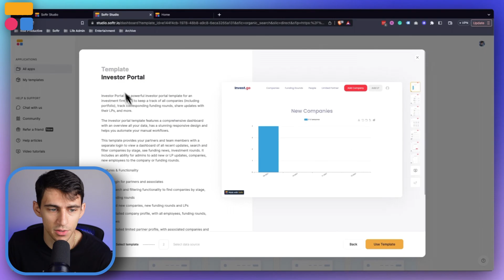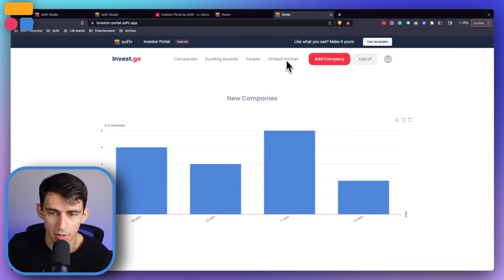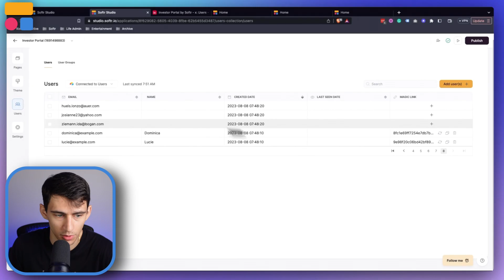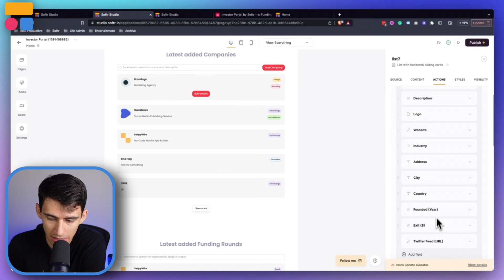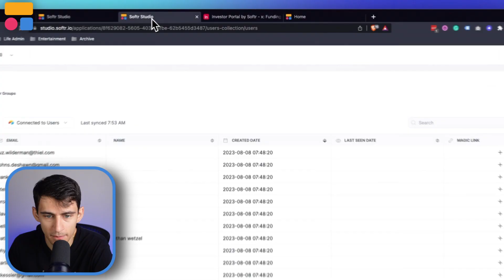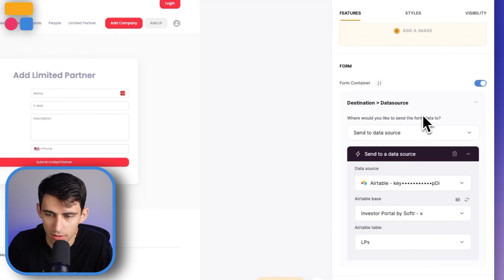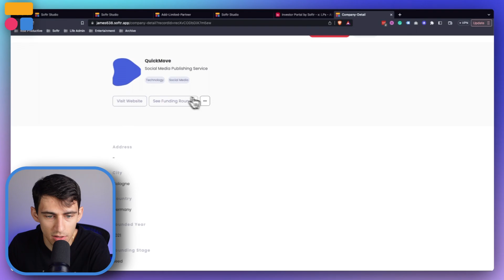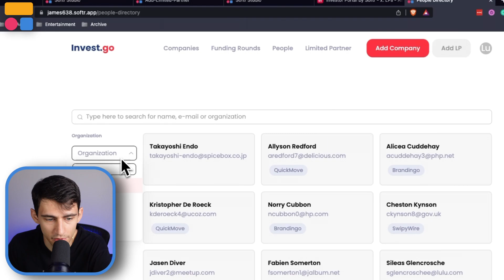How to Build an Investor Portal with No Code (+ Free Template)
Do you have an interest in investing and need a central hub to keep track of all your investments?

We're exploring how to create and utilize an investor portal with Softr to organize your investment details all in one place. Whether you're an investment firm, venture capitalist, or a company looking to monitor funding rounds, an investor portal is the perfect solution for you.

⏰ TIMESTAMPS:
0:00 - Introduction to Investing & Investor Portal
0:33 - Investor Portal Template Preview
1:09 - User Groups & Roles within the Portal
1:50 - Adding Companies and Limited Partners (LPs)
3:04 - Dashboard Overview and Features
4:04 - Adding and Managing Companies
5:07 - Hidden Fields and Limited Partner Addition
5:54 - Navigating Different Pages & Company Info
6:57 - Interconnected Features & Limited Partner Page